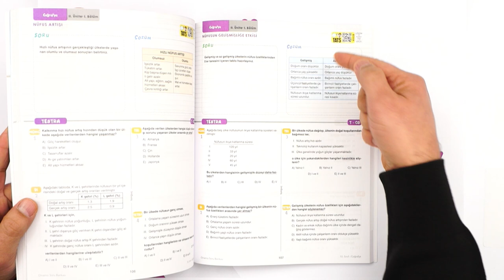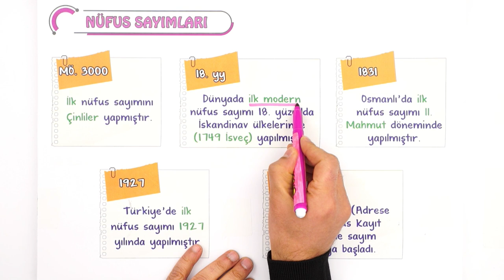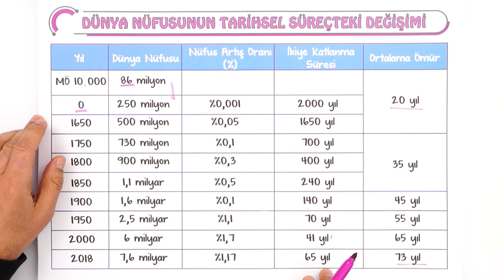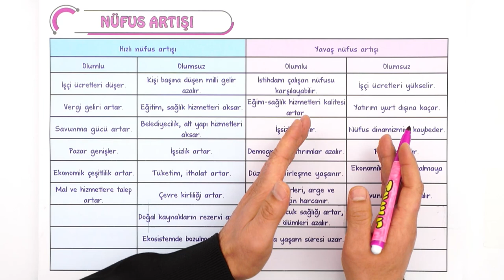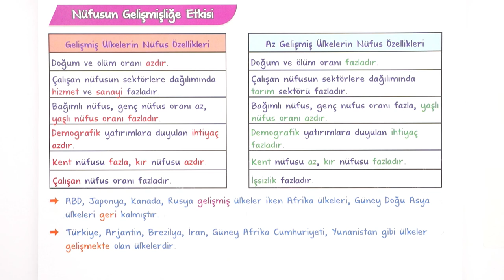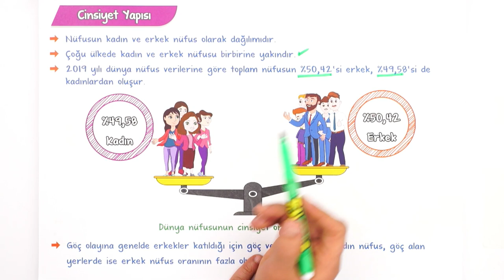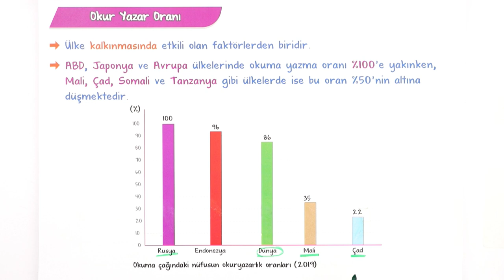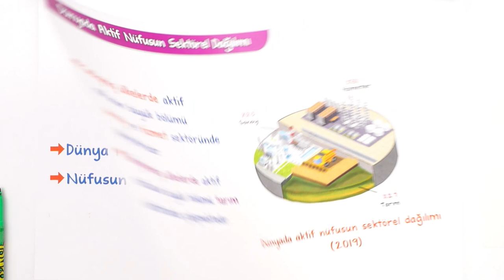Dünya Nüfusunun Özellikleri ve Dağılışı | 10.Sınıf Coğrafya #2023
Konuyu Pekiştirmeyi Unutma 👇
Yepyeni bir dönemde daha seninleyiz! Sene boyunca; canlı yayınlar, konu anlatımları ve soru çözüm videolarıyla, tonguç yanında! Dersimiz coğrafya in önemli konularından "Dünya Nüfusunun Özellikleri ve Dağılışı". Hazırsan öğrenme garantili videomuzla başlıyoruz! 😎